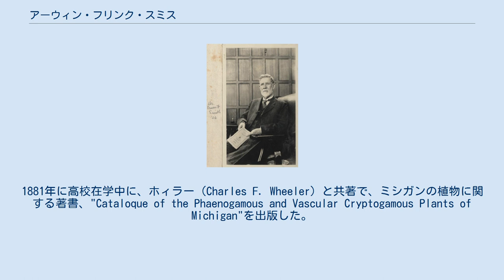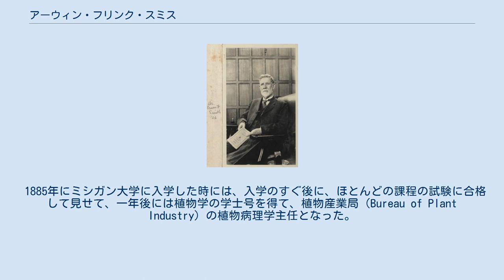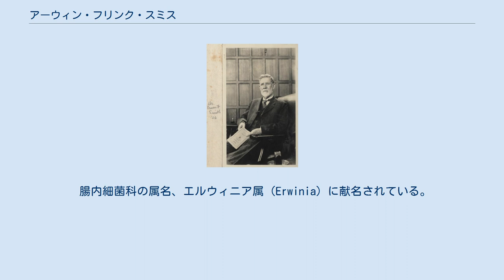アーウィン・フリンク・スミス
アーウィン・フリンク・スミス アーウィン・フリンク・スミス（Erwin Frink Smith、1854年1月21日 – 1927年4月6日）は、アメリカ合衆国の農務省で働いた、植物病理学者である。
多くの細菌性の植物の病疫の研究を行った。
 ニューヨークのフルトン近くのギルバート・ミルズに生まれた。
1870年に家族とミシガン州に移住しクリントン・カントリーで農園を開くが、事業は失敗し、ノース・プレーンズ・タウンシップに移った。
スミスが高校に入学したのは農園の仕事をしなくてよくなった22歳の時である。
多くの書籍を読み、独学で植物学や細菌学を学んだ。
1881年に高校在学中に、ホィラー（Charles F. Wheeler）と共著で、ミシガンの植物に関する著書、"Cataloque of the Phaenogamous and Vascular Cryptogamous Plants of Michigan"を出版した。
詩を書くのが好きで、いくつかの詩も書いた。
 貧しかったので高校を卒業した後、大学へ進まず、ミシガン刑務所の看守となるが、公衆衛生に興味を持ち、細菌学の本を読み始めた。
 1885年にミシガン大学に入学した時には、入学のすぐ後に、ほとんどの課程の試験に合格して見せて、一年後には植物学の学士号を得て、植物産業局（Bureau of Plant Industry）の植物病理学主任となった。
1889年にミシガン大学の博士号を得た。
植物の病気と細菌の研究を行い、1910年に "Bacteria in Relation to Plant Diseases"（「植物病に関する細菌」）を出版した。
 オランダからアメリカに渡ってきた、フランク・ニコラス・マイヤーを雇ったことや、多くの女性研究者に植物産業局で研究させたことでも知られる。
これらの女性研究者には、ネリー・A・ブラウン（Nellie A. Brown）、ブライヤン（Mary K. Bryan）、ヘッジズ（Florence Hedges）、マッキュロック（Lucia McCulloch）、カーク（Agnes J. Quirk）、ハッセ（Clara Henriette Hasse）らがいた。
 腸内細菌科の属名、エルウィニア属（Erwinia）に献名されている。
 E.F.Sm.は、植物の学名で命名者を示す場合にアーウィン・フリンク・スミスを示すのに使われる。